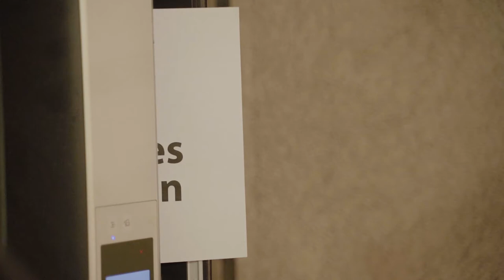BEECH BUMS (A SNOWBOARDING MOVIE)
A snowboarding movie filmed on Beech Mountain NC. Shoutout to all the beechfiles homies who made this season so much fun, I'm going to miss yall so much!!